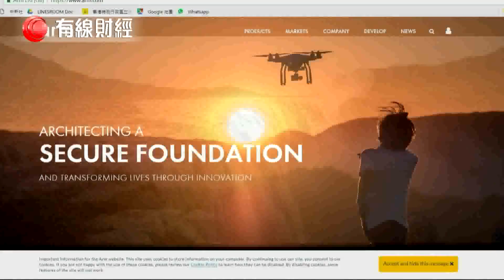【財經拆局 百廢待興 】 據報中興通訊會向美國政府支付總額17億美元罰款，以解除商務部禁令。